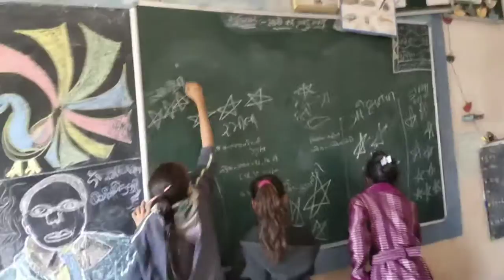Bhasadip Ni pravrutti o(29)